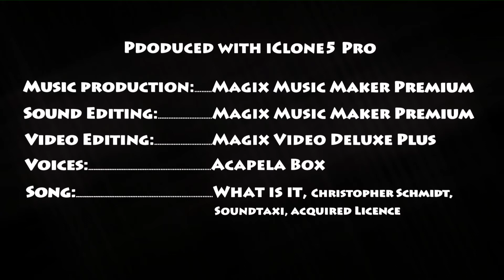Life Means Movement - Leben bedeutet Bewegung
This is an animation about "life is movement". Life means to move on, to go on. Filmed with iClone5 Pro. Music and video editing with software from Magix. Idea, script and realisazion: PixForAll. The music is partly made by me (Magix and Soundpools) and for one song I purchased a licence. English spoken, with German subtitles. The short video with the fountain is an old video I made in Fribourg (Switzerland), it shows the fountain of Jean Tinguely - a great Swiss artist, he liked to make animated objects (kinetic art).

Das ist eine Animation zum Thema "Das Leben ist Bewegung". Leben bedeutet, sich zu bewegen, weiter zu gehen und nicht stehen zu bleiben. Gefilmt mit iClone5 Pro. Musik- und Videobearbeitung mit Software von Magix. Idee, Drehbuch und Realisation: PixForAll. Die Musik wurde teilweise vom mir selber hergestellt (mit Magix und deren Soundpools), und für einen Song habe ich eine Lizenz erworben. Englisch gesprochen, mit deutschen Untertiteln. Das kurze, eingefügte Video, das einen Brunnen zeigt, ist ein altes Video, das ich in Fribourg in der Schweiz aufgenommen habe. Es zeigt einen Brunnen Jean Tinguelys; der Schweizer Künstler mochte es, bewegte Objekte zu kreieren, er war ein Hauptvertreter der kinetischen Kunst. Ich assoziierte mein Thema einfach mit ihm, es passte hier gerade.